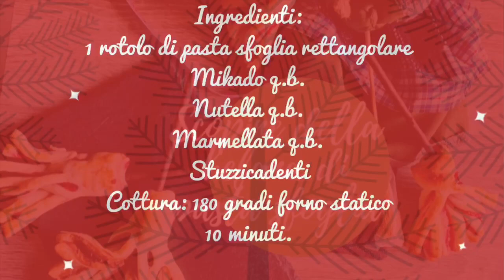Scopine della Befana di Pasta Sfoglia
Oggi vi mostro la mia ricetta per realizzare delle bellissime e deliziose Scopine della Befana Fatte in Casa. Se ti piacciono le mie ricette, sostienimi iscrivendoti al mio canale, lasciando like ai video e condividendo le ricette con i tuoi amici e le tue amiche :-) Ed ora allacciamo i grembiuli ed andiamo a preparare le nostre Scopine della Befana di Pasta Sfoglia, qui di seguito vi lascio gli ingredienti

📋 Ingredienti:

- 1 Rotolo di Pasta Sfoglia rettangolare
- Mikado q.b.
- Nutella q.b.
- Marmellata q.b.
- Stuzzicadenti

🟠 Cottura: 180° in forno statico per 10 minuti